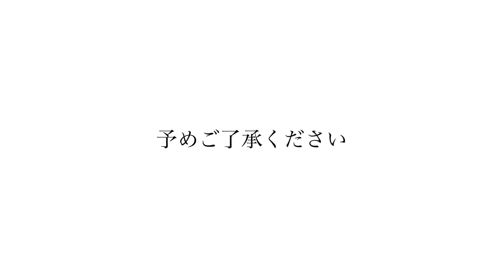#29 coffee TIME〜私なりの優雅な朝食はコレ〜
はいどーもcoffee。です
私なりの優雅な朝食を作って食べてみました。トースト、ウィンナー、目玉焼き、ベーコン、コーヒー。それだけで贅沢。そんなんでいいんですよ。いつもは殺伐とした日常に、いっときの癒し、慌ただしい朝にこんなゆっくりな時が送れる。贅沢以外の何物でもないです。そんなちっぽけな幸せですが、よければ見てください。
　　　　　　　　　　　　　　　　coffee。( ͡° ͜ʖ ͡°)